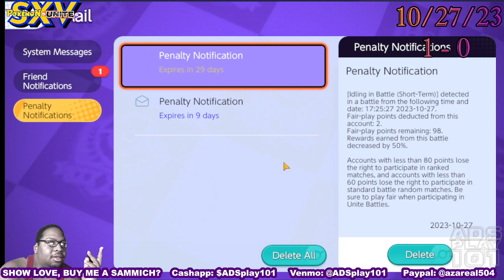Pokémon Unite S15 (10/25-27/23) pt4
Dumping some old matches I shouldve been uploaded.